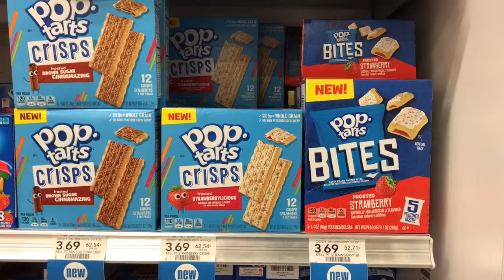Pop Tarts Crisps And Bites